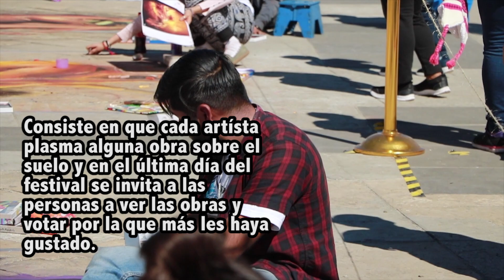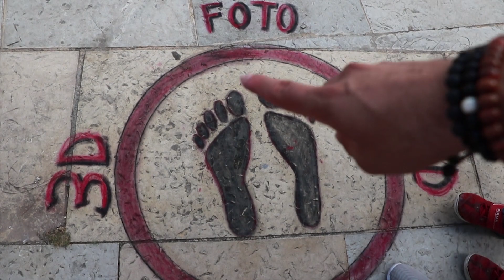Descubriendo arte en SC / Rompiendo la rutina 🌎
Bienvenidos a esta su nueva sección "Rompiendo la rutina" en donde saldremos. grabar y conocer mas cosas, en verdad espero que les guste 🙌😀

Nos vemos en estos días con un video nuevo!!!

SIEMPRE HACIA ARRIBA!🙌🙌🙌